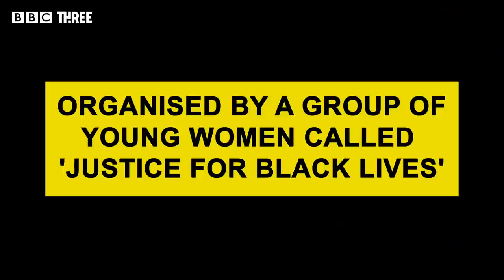Meet The Organisers Of The British Black Lives Matter Protest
Reporter Daniel Henry speaks to the British organisers who were inspired by the events that followed the death of George Floyd.